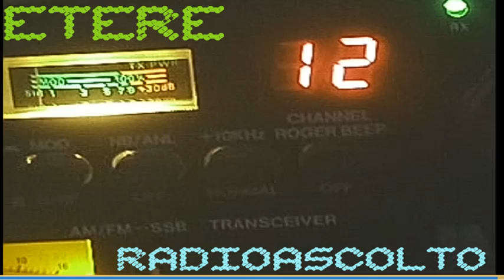TRAFFICO IN FONIA 27 MHZ CB BAND 28-3-2023 A